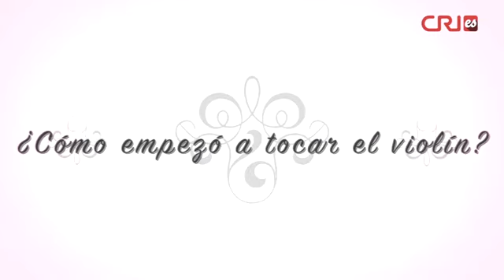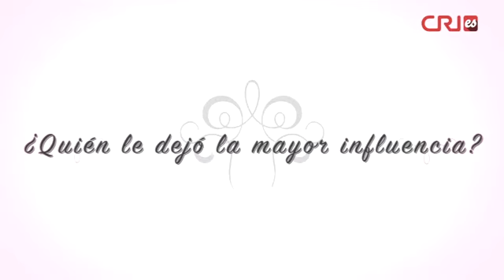Entrevista con Adrián Justus, violín solista de México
Adrián Justus, nacido en la ciudad de México, es un violín solista, compositor y director de Orquesta. Comenzó su formación musical a temprana edad con Yuriko Kuronuma y Stanislaw Kawalla. Desde muy joven ha resultado premiado en varios concursos en México, quedándose con el primer lugar en la Competencia Artist International de Nueva York. En estos días se encuentra desarrollando su primera gira en tierras chinas, su primer recital lo dará el 19 de junio en la Sala de Conciertos de la Ciudad Prohibida en Beijing; y su segunda presentación será el 21 de junio en la Sala de Conciertos Qintai en Wuhan, de Hubei, provincia central de China. En vísperas de su debut en China, nos reunimos con Adrián, quien comparte con nosotros su pasión por el violín y su vehemente afán por iniciar su gira en el gigante asiático.